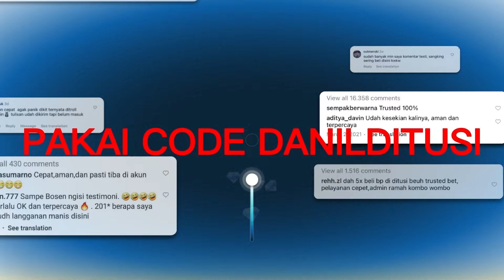GACHA DRAKITE & POGLEY BRUTAL SEMOGA HOKI S20 - DRACONIA SAGA